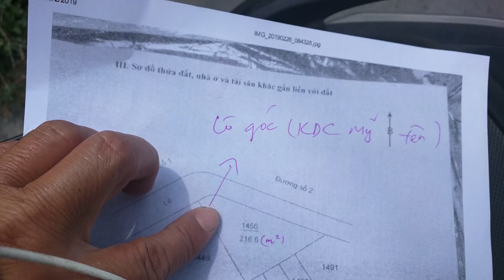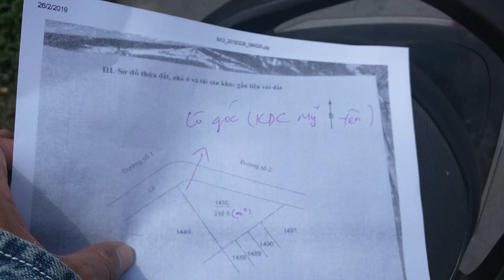(Đã Bán) Nền Đẹp Lô Góc KDC Mỹ Yên Bến Lức 3500 ĐT''0786668368''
Trước Tết gửi bán 3,9 tỷ nay hạ giá còn 3,5 tỷ - Nền Đẹp Lô Góc KDC Mỹ Yên, Huyện Bến Lức tỉnh Long An. ĐT 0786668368. (Zalo, Viber : O9I7386227)